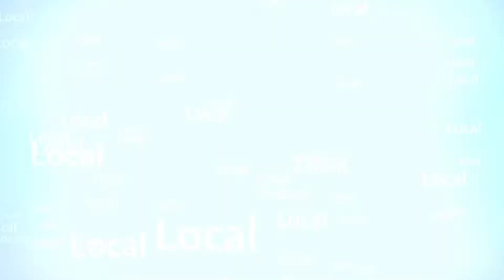Kharagpur top kurthi shop's in Gole bazar market//MK MEDIA//2022.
Kharagpur related all types of festival and functions and new places video blogs on this YouTube channel..

please fans support me like me comments inbox share your friends and WhatsApp groups...

my other blog YouTube channel...

more updated about Kharagpur..flow me Instagram